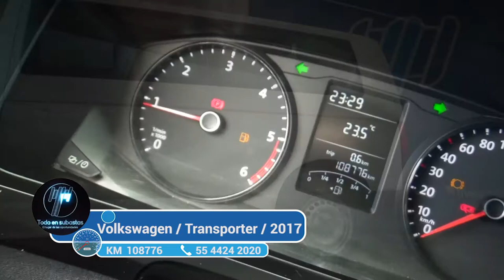Volkswagen / Transporter / 2017 - 2557